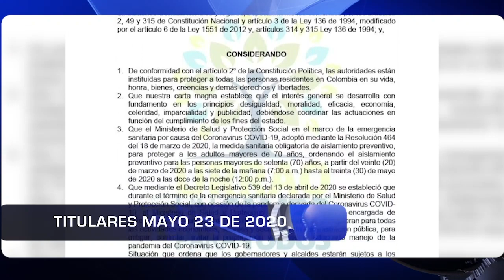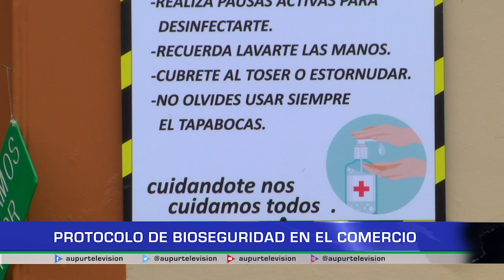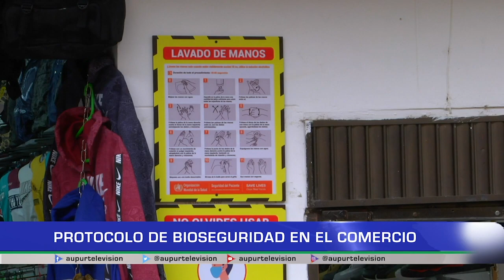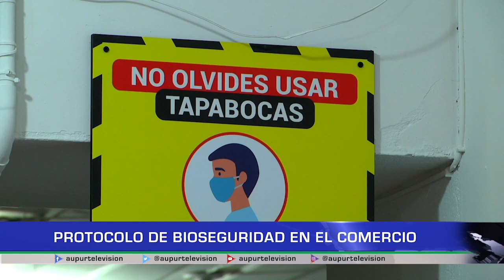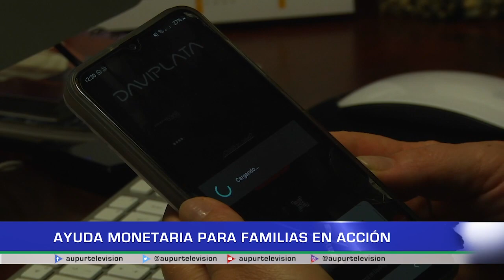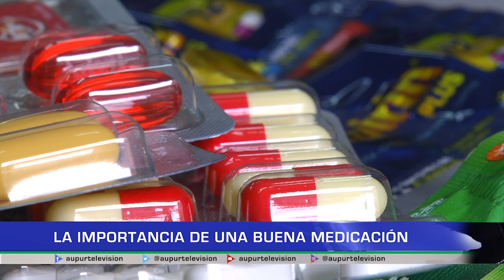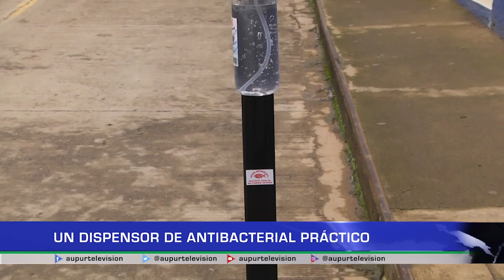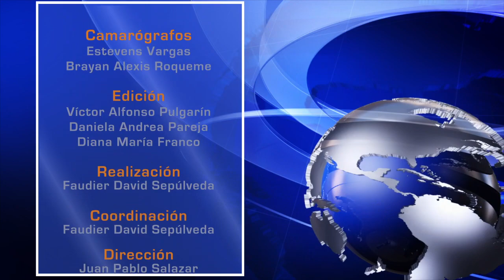Noticias Aupur Televisión Mayo 23 de 2020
Toda la información de nuestro municipio Urrao, la región y el país la podrá ver en nuestras